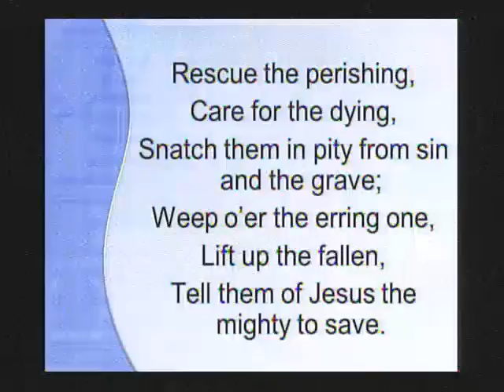Ptr Mike Wells 2nd Day Morning